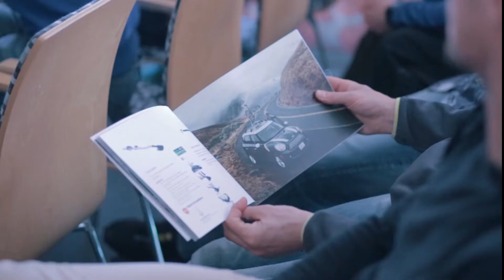INTERSPORT BIKE CAMP 2016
INTERSPORT storsatsar på cykel. Här ser vi hur INTERSPORTS medarbetare drillas i cykelkunskap, både i skolbänken och uppe på sadeln, under Bike Academy 2016 i Göteborg.